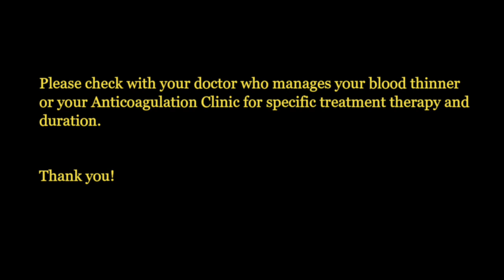Protein C or Protein S Deficiency and Anticoagulation Treatment Duration | Retired PharmD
@FreePharmacist-USA is just for your general medication information. Please note, before starting or stopping any medication, OTC, herbal, supplement..., you must consult with your doctor or pharmacist. Please do not share your privacy or confidential information here. Thank you!